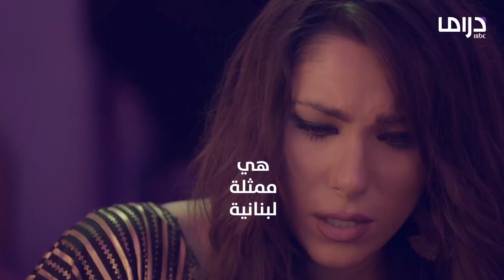معلومات لا تعرفونها عن دانييلا رحمة